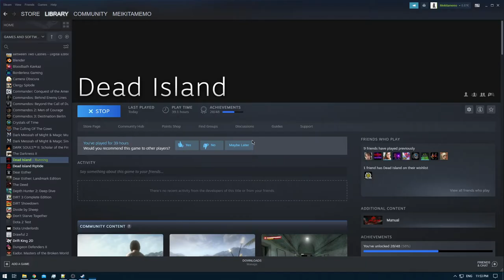Dead Island - Episode 0 - Game Opening [NC]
Character: Logan Carter
Deaths: Unkown
Difficulty: Default
Quests Recieved: Unkown
Quests Completed: Unkown
Approved by Deepsilver? [Yes]
[Time Stamps]

0:00 - [YouTube Time Stamp Feature]
0:09 - [Game Opening]
0:24 - 0:37 - [Logan Carter - [1/5]
0:48 - 1:00 - [SAM B] [3/5]
1:03 - 1:14 - [Purna Jackson] [4/5]
1:33 - 1:51 - [Xian Mei] [5/5]
1:53 - [Remaining Opening]

Note: There is a 5th Character which you unlocks via beating the mainstory atleast once.
His name is Ryder White. [2/5]

Also since this is a redo of my previous playthrough of Logan i will make sure to ensure his campaign
'Ryder White' after the redone is completed.
+ it's a GRAPHICAL upgrade , compared to the old playthrough.